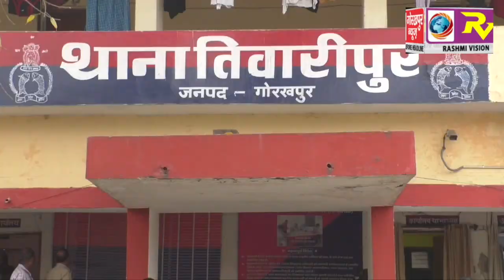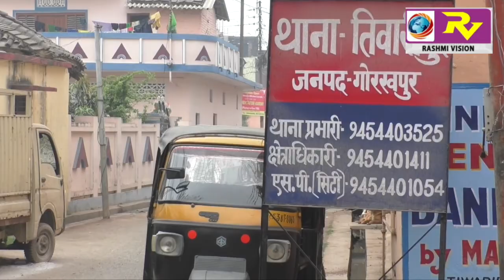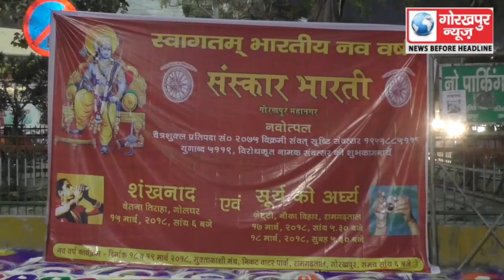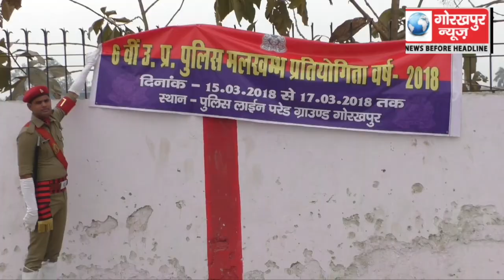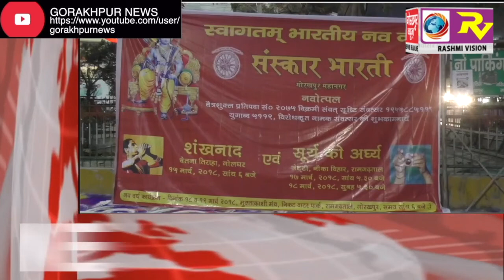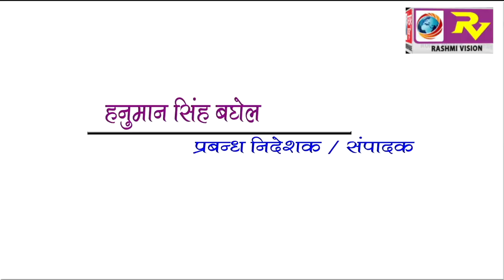GORAKHPUR NEWS 15-03-2018